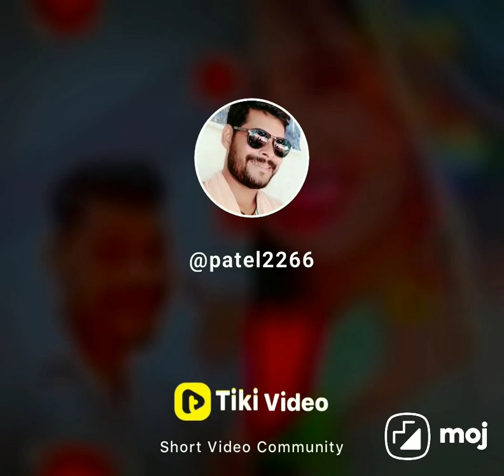फूल गुलाब का चेहरा जनाब का